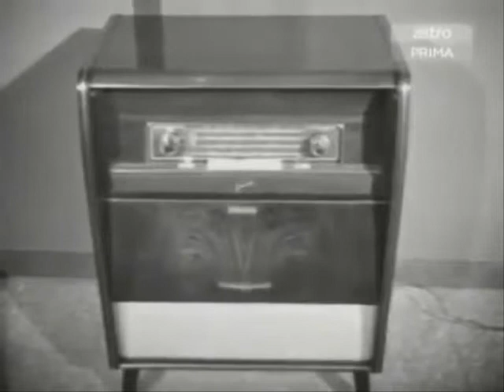meniaga minyak kelapa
ibadah dan syirik